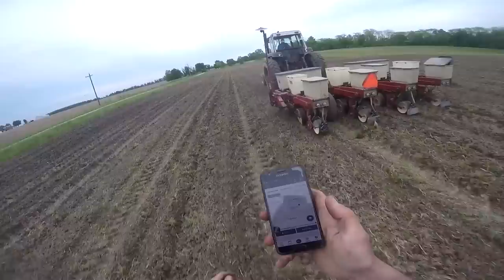2+2 Disking and 1086 Planting First Sweet Corn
May 16
The moment everyone has been waiting for! the 2=2!
And we plant the first sweet corn. You may want to fast forward through the bit of changing seed in the planter, there's more action after!!